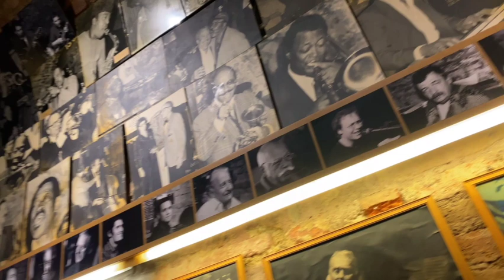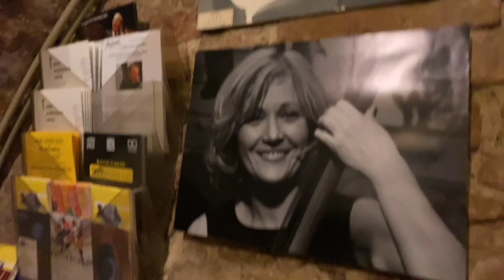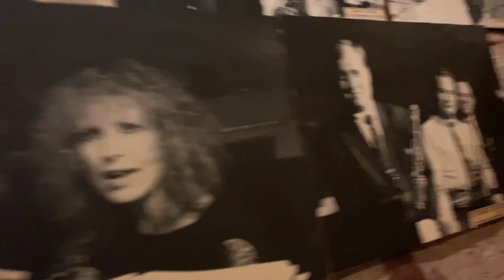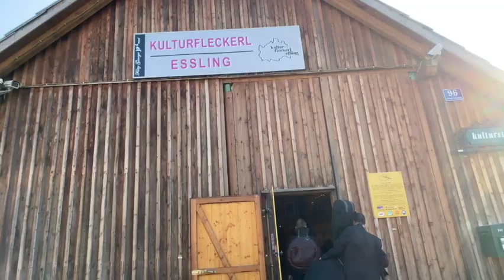VLOG: Week 4 of Champian's 7 Week European Tour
Travel vlog from the 7 Week tour! I am HALFWAY thru the tour! This week's vlog is alllll in Austria. Yes I eat wienerschnitzel, don't worry.  And yes I misspelled the town of Wolkersdorf! smh lol And I forgot to type Lorenzo's name in his frame BUT let me tell you it took over 12 hours to upload this vlog to YT because of wifi issues so we must live with the typos

HIGHLIGHT: performing at JazzLand in Vienna for 3 nights!! I love this club!!

With Lorenzo Conte on bass and Joris Dudli on drums

March 22 - Babue, Wolkersdorf, AT
March 23 -Kulturhaus, Poysdorf, AT
March 24, 25, 26 - JazzLand Vienna, AT
March 27 - Kulturfleckerl, Essling, AT
March 29 - Blue Note Milano, IT
March 31 - Caffe Pedrocchi, Padova, IT
April 1 - San Severo Winter Jazz Festival, IT
April 2 - Smallet Jazz Club, Modena, IT
April 3 - Cantina de L'Arena, Verona, IT
April 4 - Bar Borsa, Vicenza IT
April 5 - Ancona, IT
April 6 - Cantina Bentivoglio, Bologna IT
April 8 - Birdland, Neuberg, DE
April 9 - Schmids Laden, Geisenhausen DE
April 10 - Pappelgarten Reutlingen, DE
April 12 & 13 - Jazzbar Vogler, Munich DE
April 14 - Bar Gabanyi, Munich DE
April 16 - Jazzkeller, Frankfurt DE